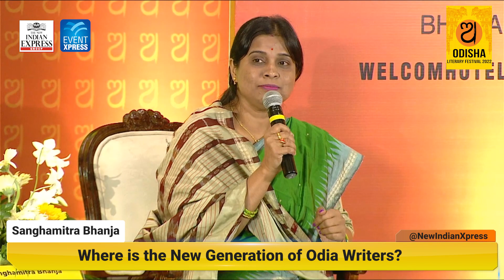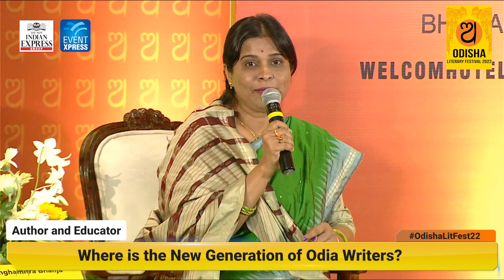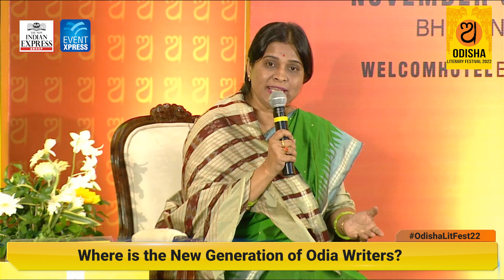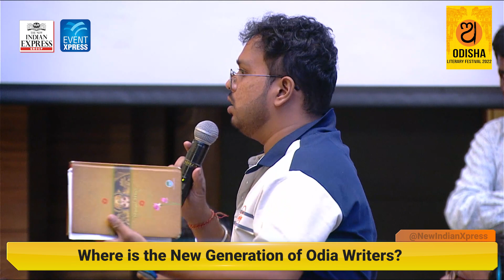When emojis replace words, how can we expect great literature: Gourahari Das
English medium schools have posed a challenge to Odia language and literature, which is going through a crisis that needs an early resolution through mentorship and drastic academic reforms, authors and critics opined at the 10th edition of Odisha Literary Festival here on Saturday.

Also Read: When emojis replace words, how can we expect great literature: Gourahari Das